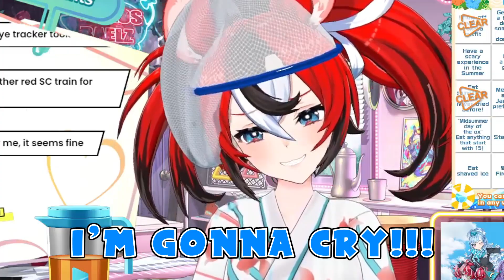Bae is Blown Away by her setup in Japan vs Rat Shed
Bae doesn't want to go back home

Here's my twitter if you wanna follow